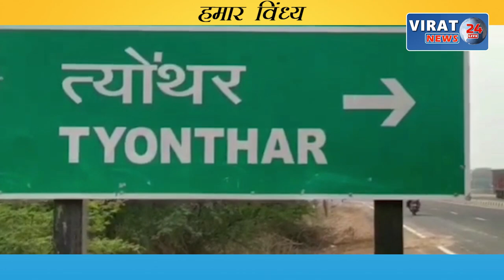HUMAR VINDHYA 07-08-2022 ! देखिये विंध्य कि दिन भर की तमाम खबरें अपनी बघेली भाषा में !